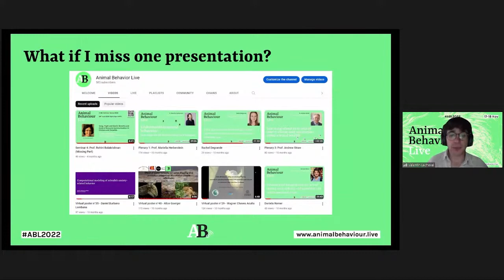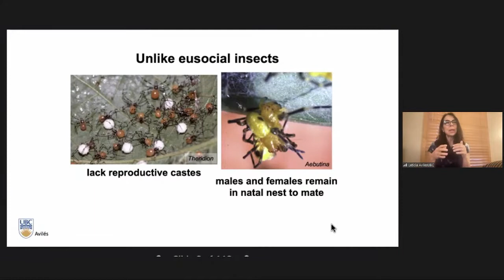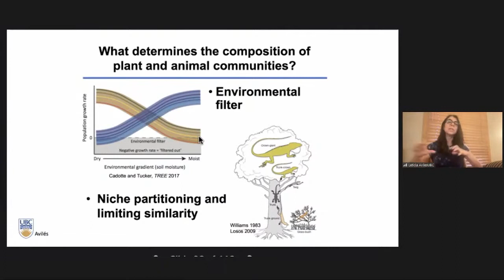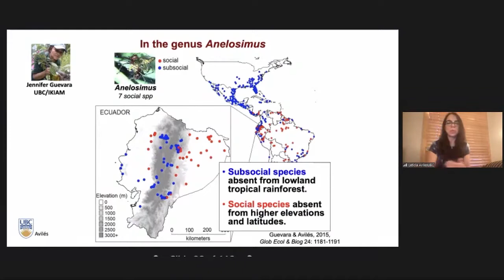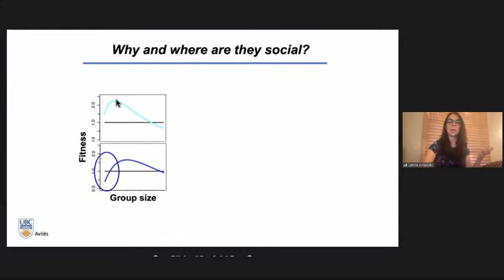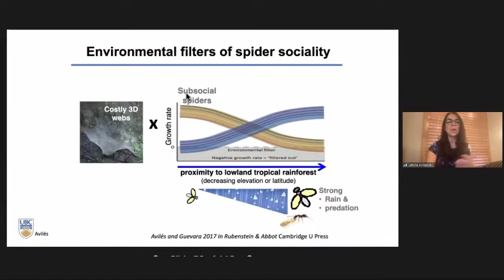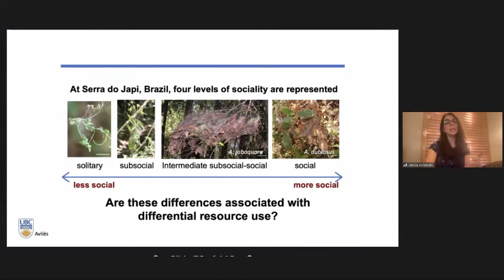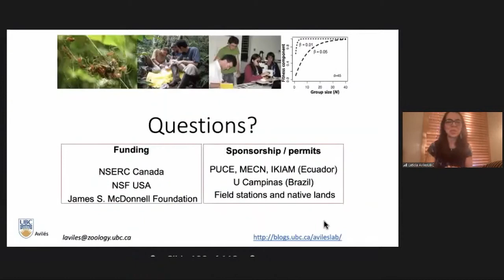Pr. Leticia Avilès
Title: "On habitat filtering and limiting similarity - the ecology of spider sociality"

Author: Pr. leticia Avilès (1)

(1) University of British Columbia, Vancouver, Canada